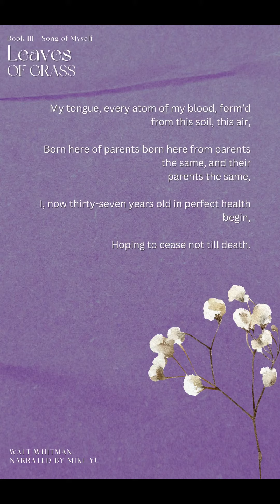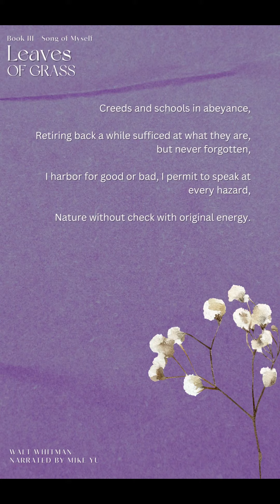Leaves of Grass - Book III - 1 - Song of Myself - Shorts - Walt Whitman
audio books,ebooks,black screen,Walt Whitman,Leaves of Grass,American Poetry,Proletarian Bard,Humanist